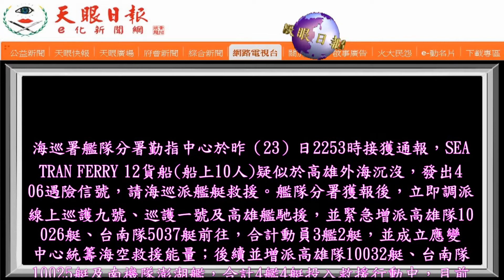外籍貨輪高雄外海沉沒‧海巡艦艇即刻救援